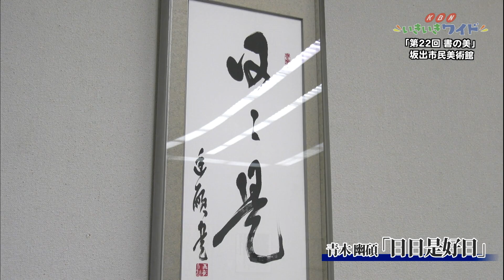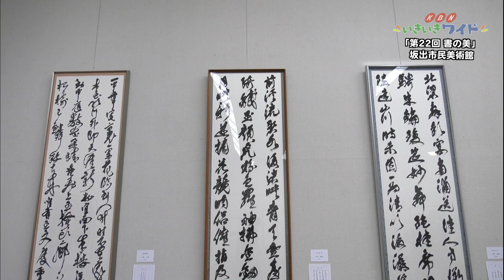県内を代表する書家70人が一堂に・第22回「書の美」坂出市民美術館で開幕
坂出市民美術館で、香川を代表する一流書家の作品を会派を超えて展示する第22回「書の美」が2021年6月26日開幕し取材に伺いました。